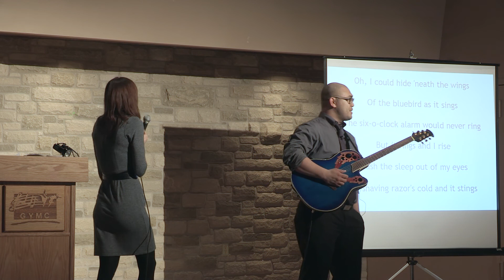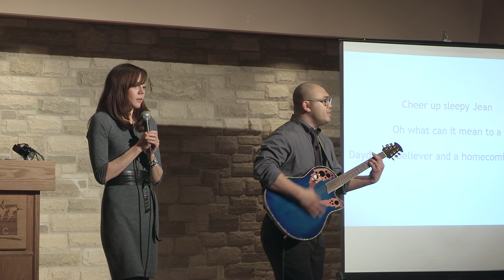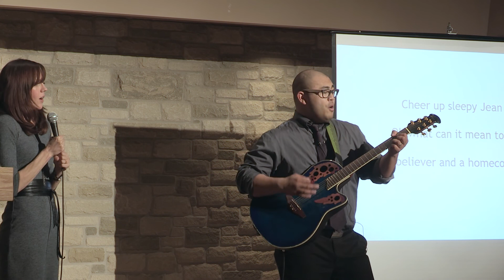Ignite Guelph 4 Sing-a-long Daydream Believer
We welcome new hosts to Ignite Guelph 4, Bang Ly and Beth Timlin. They decided to follow what has become an Ignite Guelph tradition and kick off the night with a sing-a-long.

Join along in singing Daydream Believer, written by Neil Diamond and made famous by The Monkees.